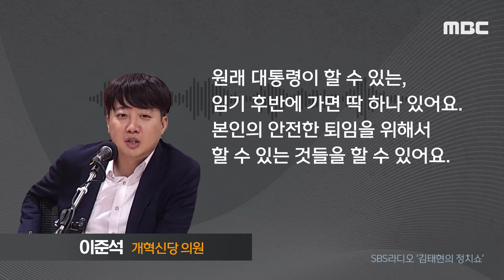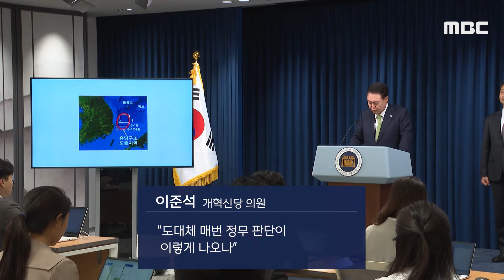[오늘 이 뉴스] "안전 퇴임 위해 尹 교정해야" 하더니 "女대통령 2명" 직격 (2024.09.16/MBC뉴스)